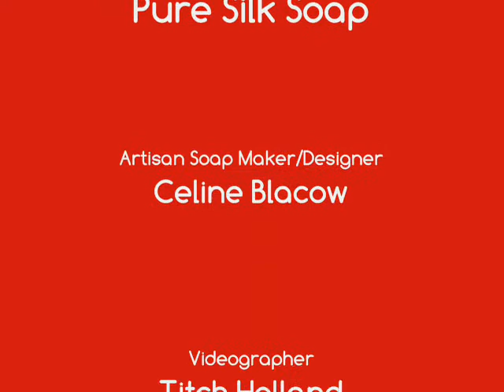Making Glitter Berries Pure Silk Soap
makes one of her Autumn/Winter Collection 2012 .. this is called Glitter Berries ... the soap moved REALLY quickly on me!

The soap is made with our best selling formula of Sweet Almond & Golden Olive oils with lashings of Cocoa Butter.  Along with this skin loving formula, I've added Goatsmilk, Buttermilk & Yogurt along with White Kaolin Clay, Colloidal Oatmeal and, of course, Tussah Silk.  The soap is fragranced with a scent explosion of Cranberry, Lemon, Clove, Mistletoe, Pink Pepper, Cardamom, Frankincense, Patchouli, Lily, Raspberry, Green Apple & Black Grape on a warm Amber base ... it is divine! I've coloured it with deep berries colours of purple, deep red and pink and the whole soap is covered in a carpet of glistening icy glitter.  This will be available for pre-order shortly.  Huge thanks to Titch for all her help!